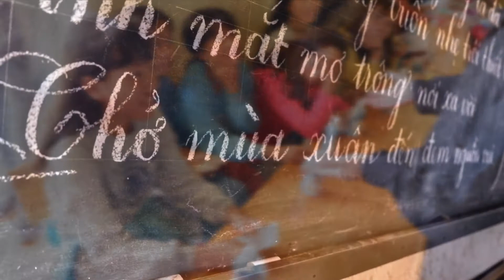Xuân Yêu Thương - Chuyến đi thiện nguyện 2018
Chúa phán: “Vậy anh em đừng lo lắng về ngày mai: ngày mai, cứ để ngày mai lo. Ngày nào có cái khổ của ngày ấy” (Mt 6,34).
Hình ảnh từ chuyến đi đến với người đồng bào và những người hoàn cảnh khó khăn nơi núi rừng cao nguyên  cùng Cha và các bạn trẻ của nhóm thiện nguyện Giáo Phận Sài Gòn.